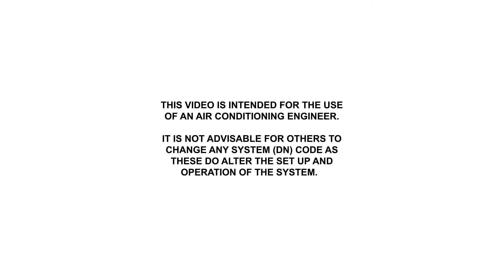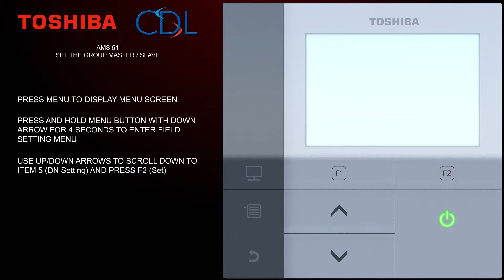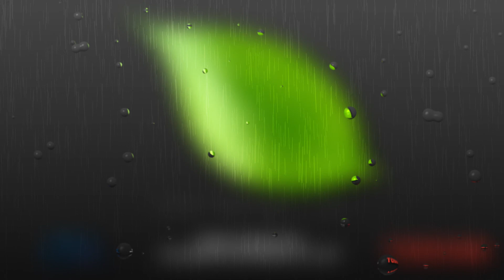RBC-AMS51 Video 27: How to set the group master/slave.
Toshiba Air Conditioning Remote RBC-AMS51E Instruction video from Cool Designs Ltd. How to set the group master/slave.